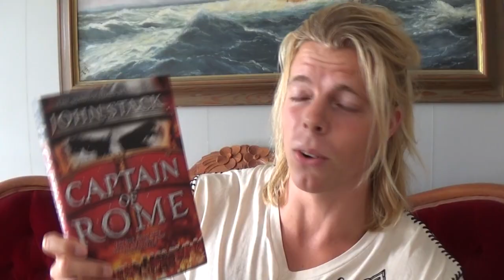Culture. My Book Stack